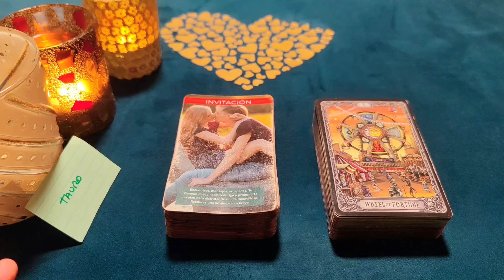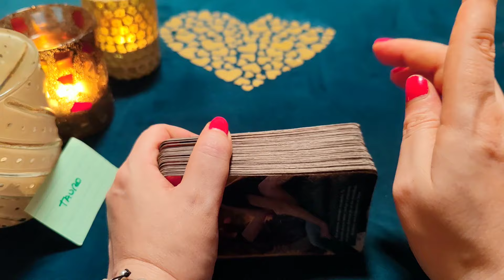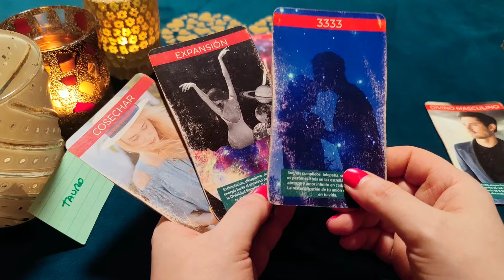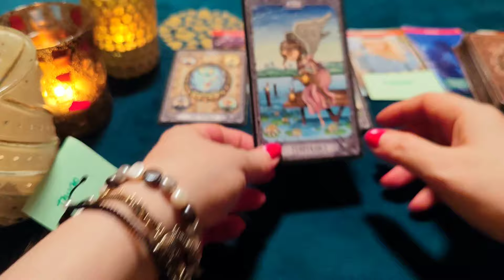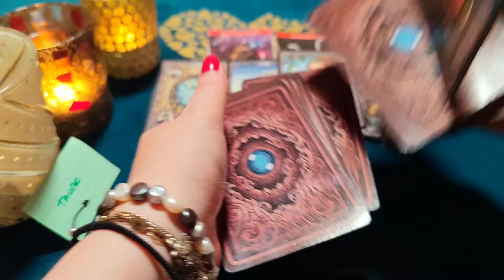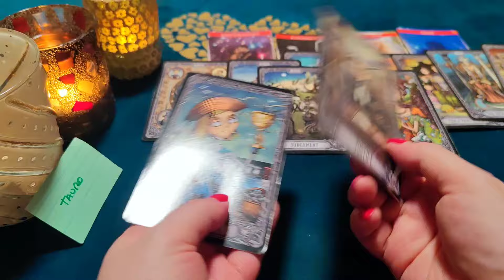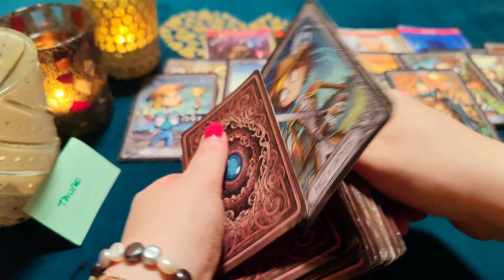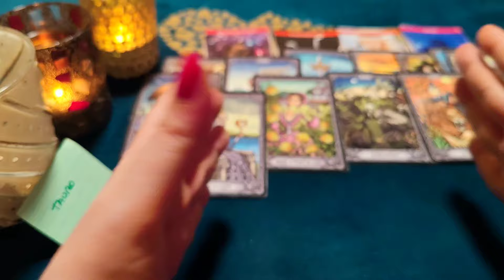TAURO ♉ TE SUEÑO ENAMORADO Y BESÁNDOTE TODAS LAS NOCHES‼️😱HORÓSCOPO TAURO AMOR JULIO 2024❤️